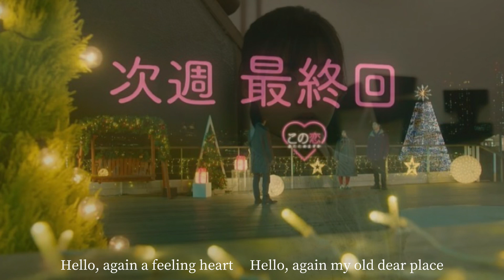【この恋あたためますか】「Hello, Again / My Little Lover」中村倫也 森七菜 仲野太賀 石橋静河 古川琴音 恋あた - nightcore -